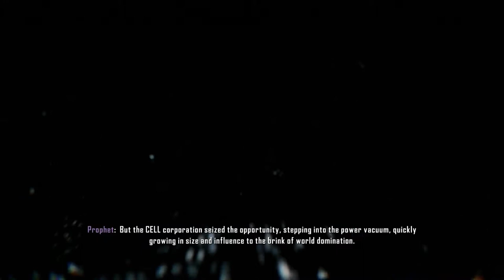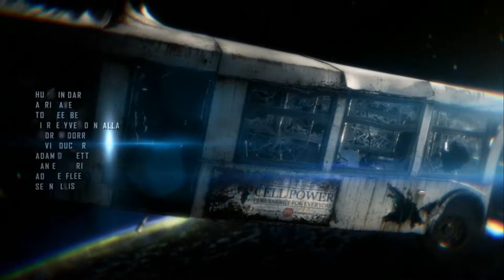Crysis 3 - Am primit un arc !!! - Episodul 2 /w GhT Crew + Andrada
Asta este un gameplay / walkthrough / playthrough / orice alt sinonim la jocul Crysis 3. Pe post de jucator este Damian si in rol de comentatori, pe langa Damian, mai sunt si Niculescu si Andrada care comenteaza orice altceva in afara de joc . :D